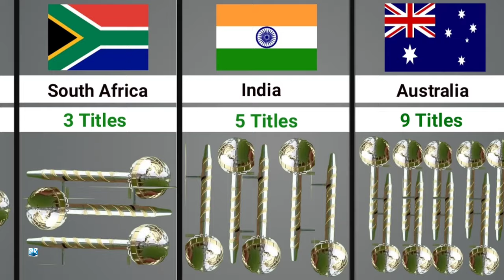ICC Test Championship Mace Winners List 2023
In this video we will show you the winners of Mace in Test Championship 2023
Mace Winners List
World Test Championship
Test Championship winners List